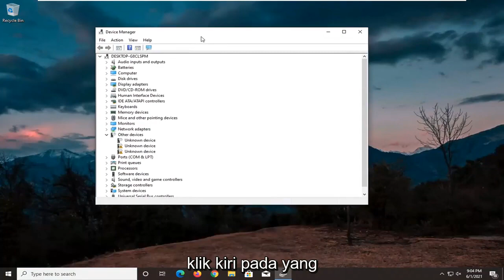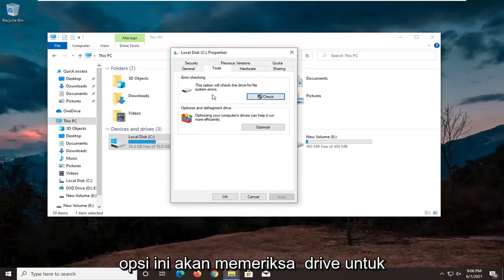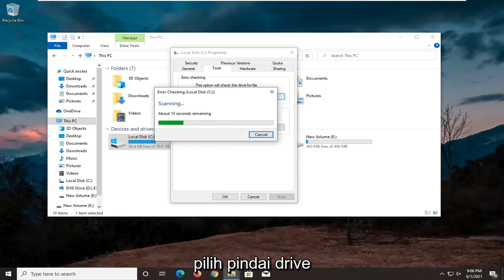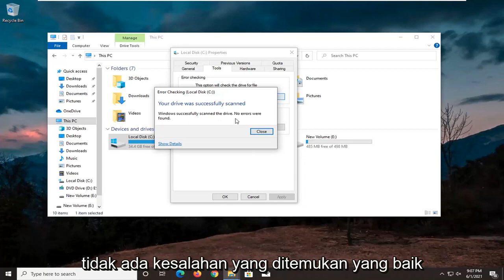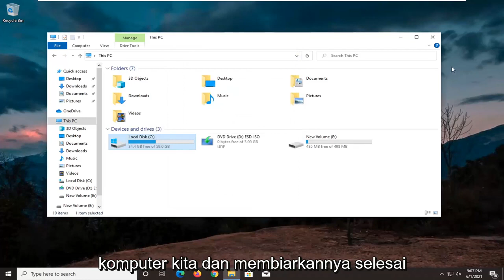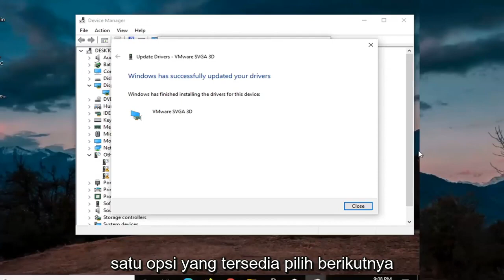Cara Mengatasi Display Driver Gagal Install/Tidak Terbaca!(AMD/Nvidia) Windows 11/10 [Tutorial]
Cara Memperbaiki Kartu Grafis Tidak Terdeteksi di Windows 11/10/8/7 - [2022]

Kartu grafis Anda adalah salah satu komponen perangkat keras terpenting pada PC Anda.

Sayangnya, banyak pengguna melaporkan masalah dengan kartu grafis mereka, dan menurut mereka, kartu grafis Nvidia mereka tidak terdeteksi di Windows 11.

Kartu grafis tidak terdeteksi di laptop – Masalah ini biasanya terjadi pada laptop, dan jika Anda mengalami masalah ini, Anda harus yakin bahwa Anda menggunakan grafik khusus.

Masalah yang dibahas dalam tutorial ini:
kartu grafis tidak terdeteksi windows 11
kartu grafis tidak terdeteksi AMD
kartu grafis tidak terdeteksi di pengelola perangkat windows 11

GPU Nvidia tidak terdeteksi di Windows 11 – Jika Anda mengalami masalah ini, kemungkinan kartu grafis Anda tidak terhubung dengan benar. Selain itu, pastikan untuk memeriksa apakah driver Anda mutakhir.

Kartu grafis tidak terdeteksi di Pengelola Perangkat, BIOS – Mungkin kartu grafis Anda tidak terhubung dengan benar, atau ini biasanya disebabkan oleh driver yang tidak kompatibel, jadi pastikan untuk memperbaruinya.

Kartu grafis Nvidia tidak terdeteksi setelah pembaruan driver – Jika masalah ini mulai muncul setelah pembaruan driver, Anda mungkin dapat memperbaiki masalah hanya dengan memutar kembali ke versi driver sebelumnya.

Kartu grafis Nvidia tidak digunakan – Ini adalah masalah umum lainnya yang dilaporkan pengguna. Untuk memperbaikinya, pastikan untuk mencoba beberapa solusi kami.

Kartu grafis Nvidia tidak berfungsi di Windows 11 – Banyak pengguna melaporkan bahwa kartu grafis Nvidia mereka tidak berfungsi sama sekali di Win

Tutorial ini akan berlaku untuk komputer, laptop, desktop, dan tablet yang menjalankan sistem operasi Windows 11, Windows 10, Windows 8/8.1, Windows 7. Bekerja untuk semua manufaktur komputer besar (Dell, HP, Acer, Asus, Toshiba, Lenovo, Samsung).